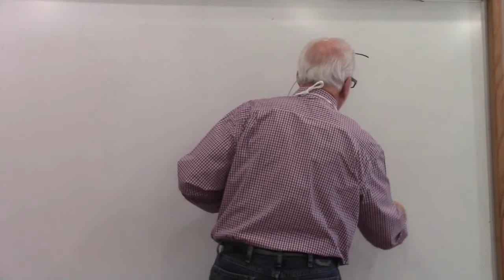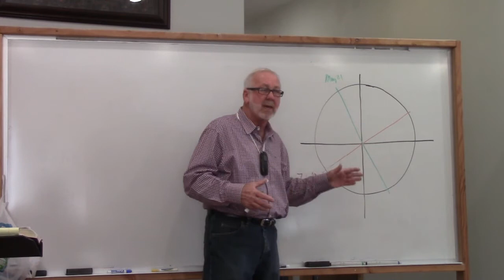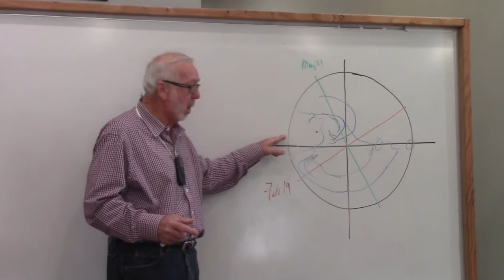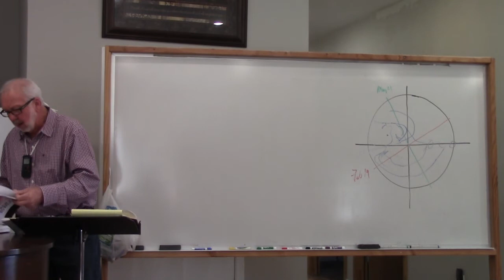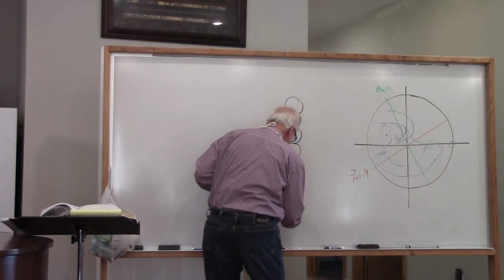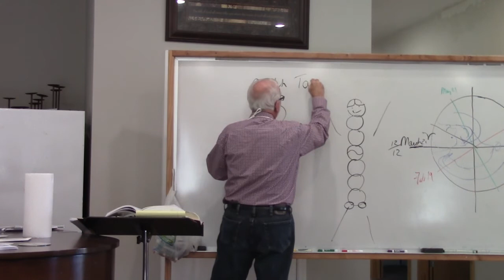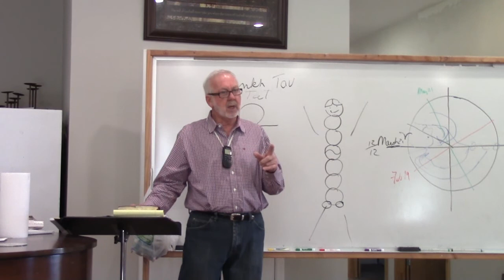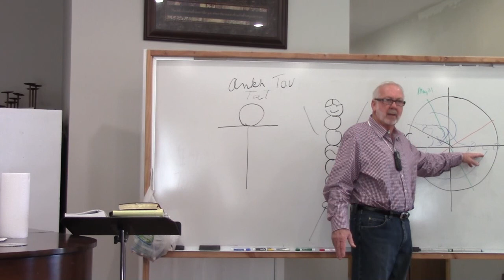Sunday 2 24 2019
Lynn Hayes is preaching at The Cornerstone Church In Dalton, GA.